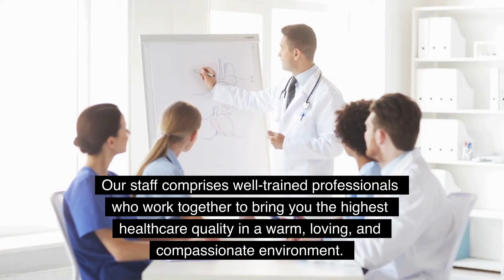Urologist Brooklyn | Prostate Ultrasound And Biopsy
Prostate Ultrasound And Biopsy

Doral Health and Wellness was founded on the need to provide men with premier, trustworthy health services. Through a comprehensive approach towards wellness care, Doral delivers some of the highest quality healthcare for our community. With an emphasis on providing a welcoming facility, staff and caregivers are wholly dedicated to putting guest needs first.

Occupying a fully renovated building, Doral Health and Wellness is outfitted with state-of-the-art medical equipment that includes a 20-bed dialysis suite, a 10-bed infusion suite, procedure rooms, and an outpatient surgical unit. Through a beautiful common area, exercise rooms, and a salon, our fantastic facility fosters an attractive and comfortable environment for community members, including senior citizens and diabetic patients.

As urologists in Brooklyn, New York, we are dedicated to providing the best Men Health services. We listen to each patient as a priority while also caring for our patients’ physical and wellness needs. Our staff comprises well-trained professionals who work together to bring you the highest healthcare quality in a warm, loving, and compassionate environment. We are the best Brooklyn Urology has to offer.